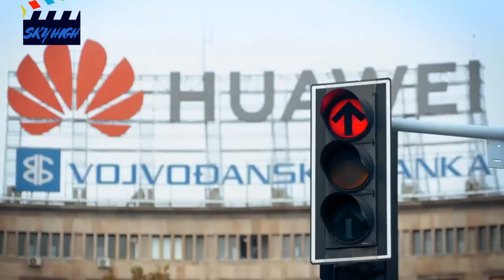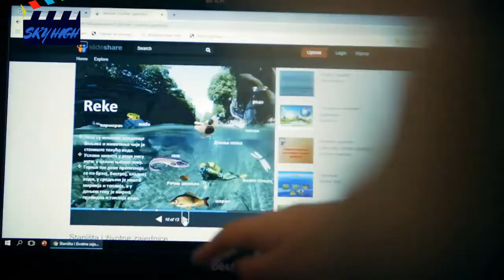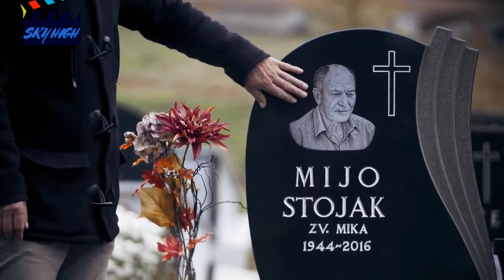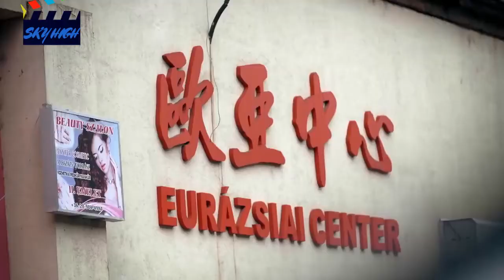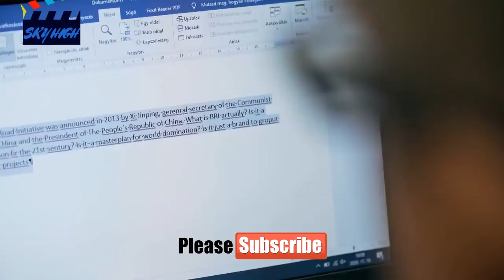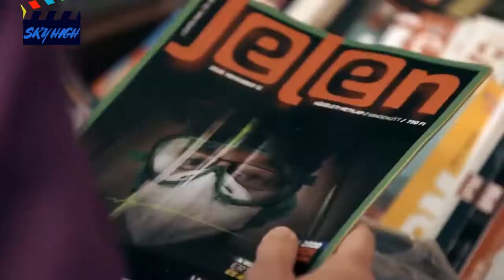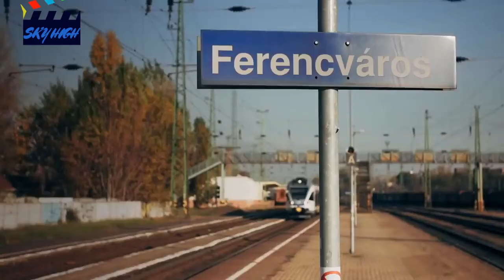China's gateway to Europe – the New Silk Road (2/2)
The "New Silk Road" is an enormous Chinese international development project. It's a trade network that involves Asia, Africa, and Europe -- and more than 70 countries are already involved. It may turn the old world order upside down.

China is investing in bridges, port facilities, railroads, and roads around the world. Beijing is spending several hundred billion euros on what it calls the "Silk Road Economic Belt."

Eastern European and the Balkan countries in particular are interested in Chinese loans and investments, as they look beyond the EU for sources of capital. In turn, the region is attractive to China because of its strategic position as a gateway to the West.

A new coal-fired power plant is being built in Tuzla, Bosnia, with the help from China. But not everyone is in favor of the project. While the new plant will emit fewer emissions which will have a positive effect on air-quality, some question the country’s decision to commit to using coal for decades to come.

Serbia has received the most Chinese funding of any country in the region. The Chinese have invested in an old steel factory and mine, built a bridge over the Danube and a highway. The EU, however, is wary of Serbia's cooperation with Huawei. As part of China’s "Safe City Project", Huawei face recognition cameras have been installed in 800 spots around the city of Belgrade. But the most important project for Serbia: a railway line between Belgrade and Budapest. China sees it as an opportunity to demonstrate its ability to meet EU standards. The line is meant to end in neighboring Hungary, but so far no work has begun in the EU member state. Nevertheless, Hungarian President Victor Orban takes every opportunity to stress just how important China is as a partner and the benefits the Belt and Road Initiative will have for Hungary.